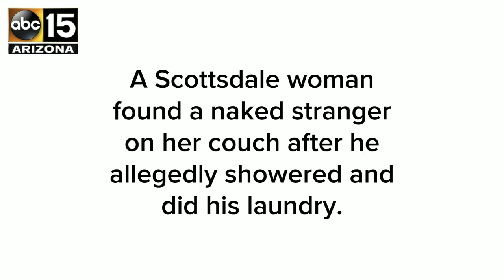Scottsdale PD: Woman finds naked stranger on her couch - ABC15 Crime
A naked stranger was found on a woman's couch, after showering and doing laundry.